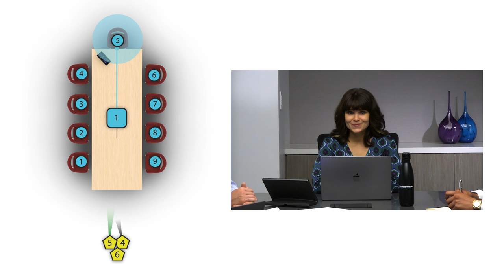Modern Work Dynamics: Brad Hintze on Transforming High-Impact Spaces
On this episode of the Futurum Tech Webcast, The Futurum Group’s Craig Durr talks with Brad Hintze, EVP of Marketing at Crestron, about the evolution of workplace collaboration, focusing on the integration of multi-camera solutions in high-impact rooms to enhance communication and remote participation.

Their discussion covers:

The shift from 'hybrid work' to what is now considered 'modern work' and its encompassing definition that spans enterprises, education, and government institutions.

The critical importance of audio and video quality in meetings, where 80% include a virtual participant, highlighting the need for technology that facilitates clear and engaging remote collaboration.

The challenges and solutions for outfitting various high-impact spaces, factoring in room architecture, meeting types, and the strategic placement of technology to ensure inclusivity.

Crestron’s multi-camera solutions, such as Automate VX, which cater to a spectrum of meeting scenarios, from one-touch experiences to those requiring high-impact, dynamic presentations.

As mentioned in this webcast, you can read more about the research behind this discussion and the Crestron multi-camera options in the Research Brief titled, “Revolutionizing Conference Spaces: Embracing Multi-Camera Solutions for High-Impact Spaces.”

You can hear more on this and other relevant hybrid work topics at Crestron’s Modern Work Summit , taking place March 19th, in Orlando, FL.